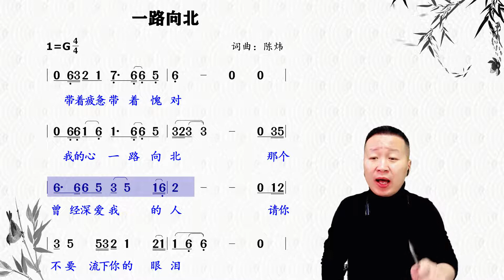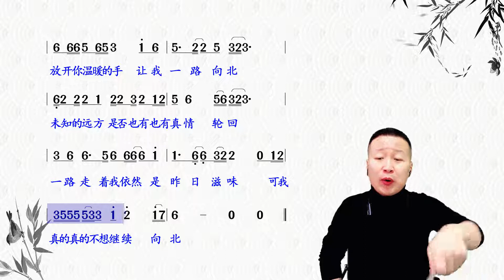有些路必须要一个人走，不是孤独，是选择。《一路向北》唱简谱